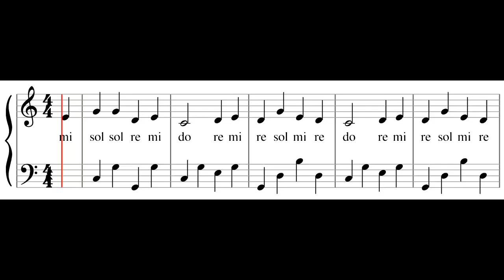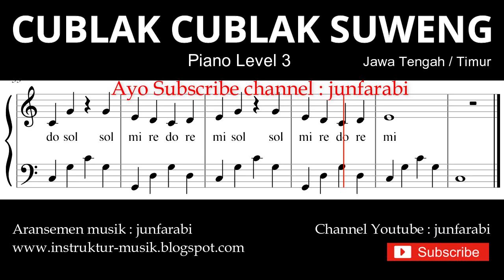notasi balok cublak cublak suweng - piano grade 3 - lagu daerah jawa tengah / timur - instrumen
LEVEL 3

Not balok lagu tradisional cublak cublak suweng. Lagu nusantara daerah jawa tengah / timur.
Tutorial piano level 3 dilengkapi dengan notasi balok  dengan sistem doremi / solmisasi.

Lirik:

Cublak-cublak suweng
suwenge ting gelenter
Mambu ketudhung gudhel
Pak Gempong lera lere
Sapa ngguyu ndelikake
Sir sir pong dele gosong

not balok , notasi balok , cublak cublak suweng , piano level 3 , lagu daerah , jawa tengah, sunda, doremi , solmisasi , tradisional , nusantara , jun farabi , junfarabi , instrumen , instrumental , instrumentalia , grade 3 , tingkat 3